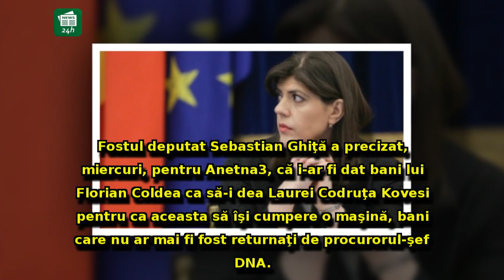Kovesi, reacție VIRULENTĂ la acuzațiile că ar fi primit bani de la Ghiță: 'O minciună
Kovesi, reacție VIRULENTĂ la acuzațiile că ar fi primit bani de la Ghiță: 'O minciună incalificabilă. Voi urma căile legale'